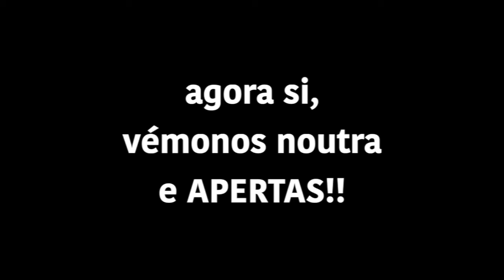Jordi, responsable de Aí Falaches - Conversa con Jordi de Aí Falaches (555) | ALt20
Falamos hoxe con este realizador audiovisual Barcelonés que se reconvertiu en emprendedor creando a marca de camisetas Aí Falaches, nunha aposta clara pola nosa lingua, a cal incluso fala moi ben.